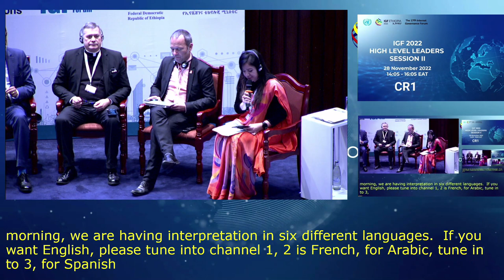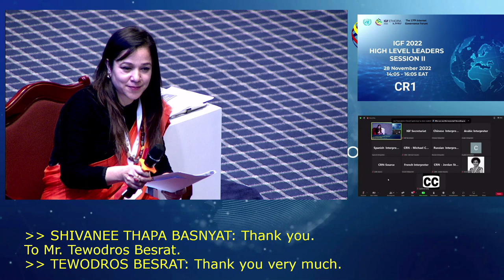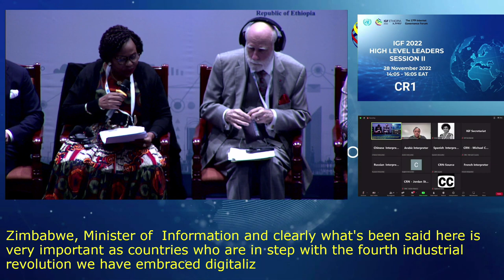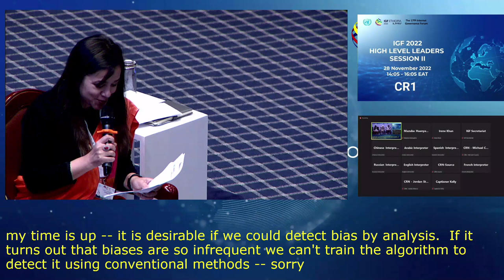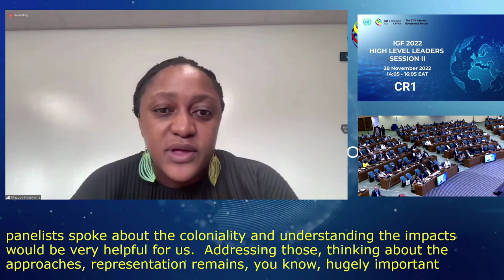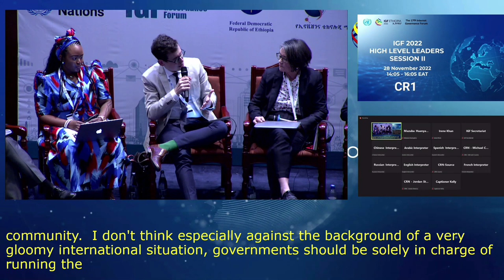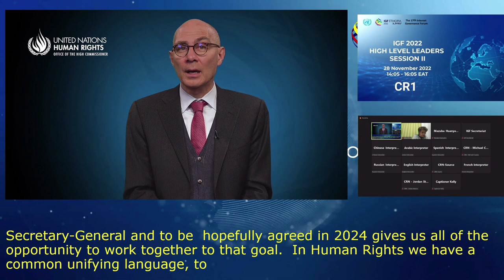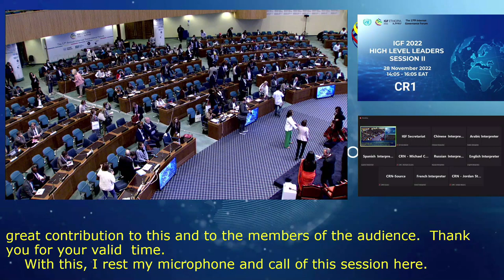IGF 2022 - Day 0 - CR1 - High Level Leaders Session 2 - Chinese